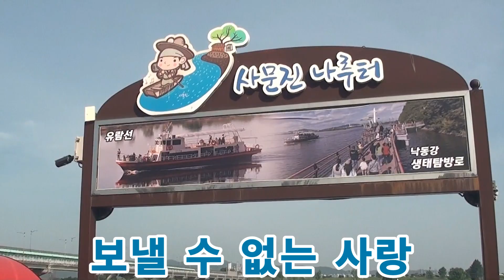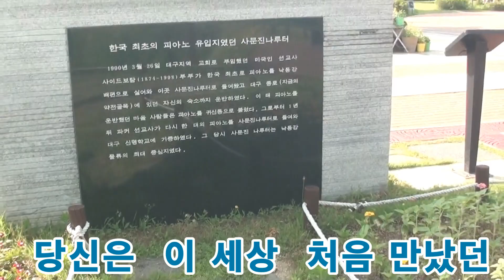전국 결혼 예식장 축가/현주/ 보낼 수 없는 사랑/장소 사문진 나루터